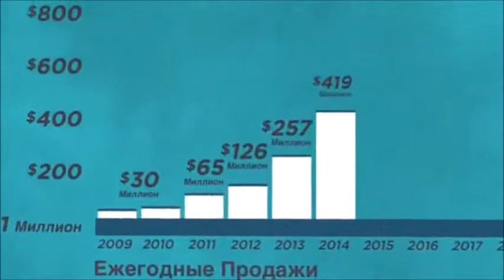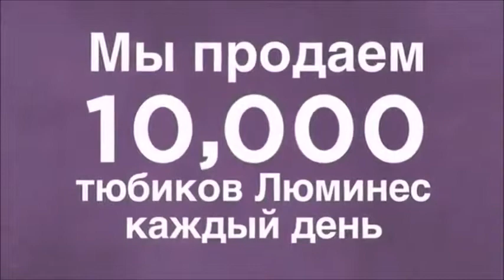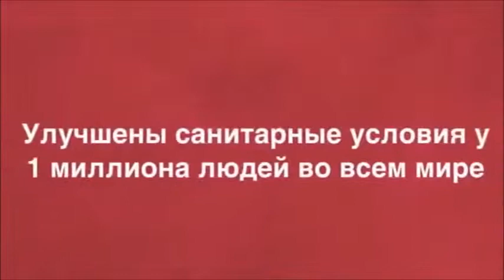6 лет Компании JEUNESSE